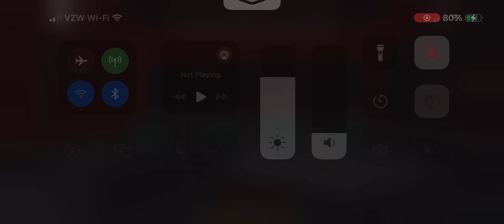Roblox: Sonic.exe: Dimensional Coalescence: Characters’ Light 💡 up costumes